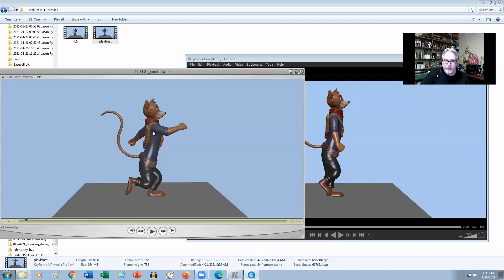Breakdowns with Jason Ryan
This week! Learn the power of the Breakdown with Jason Ryan.
Loosen up your animation and bring life into your scenes.